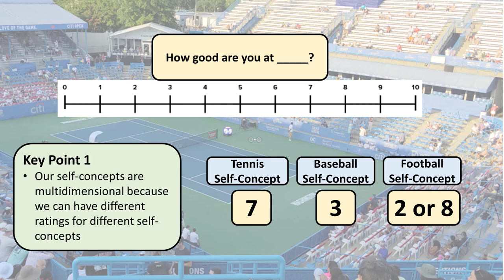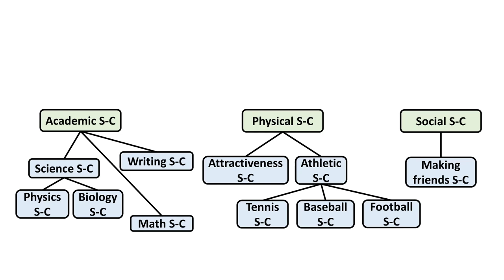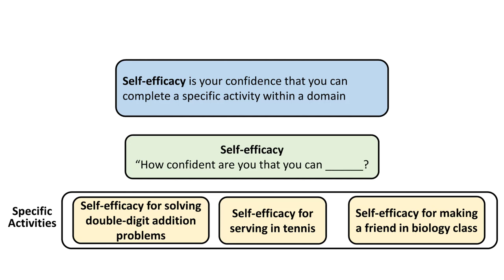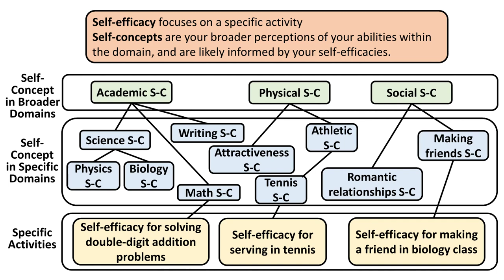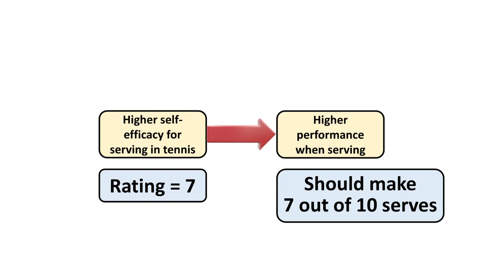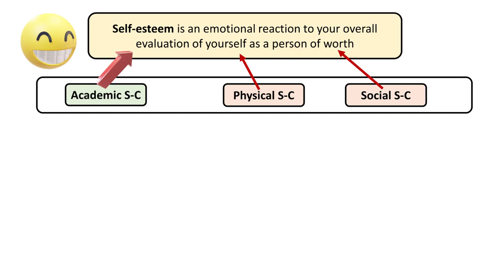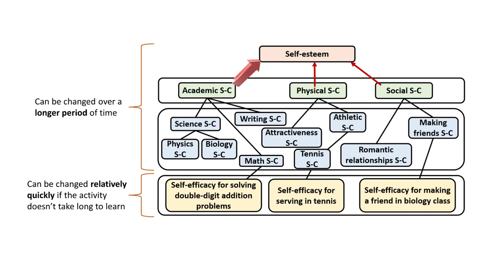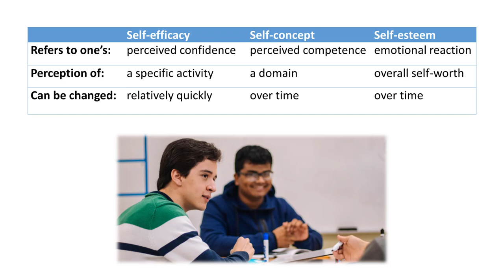What's The Difference Between Self-efficacy, Self-concept, & Self-esteem? Ed Psych Insight Ep. 7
by Brett D. Jones, PhD, Professor at Virginia Tech